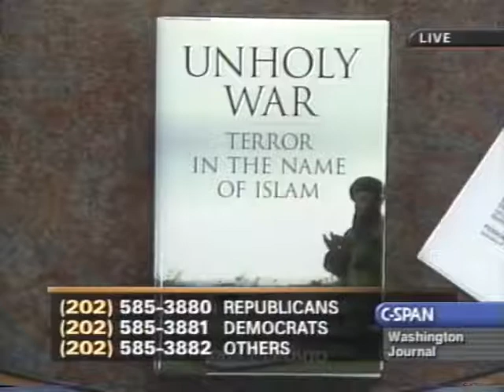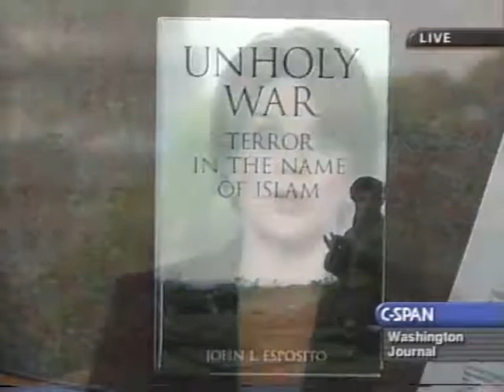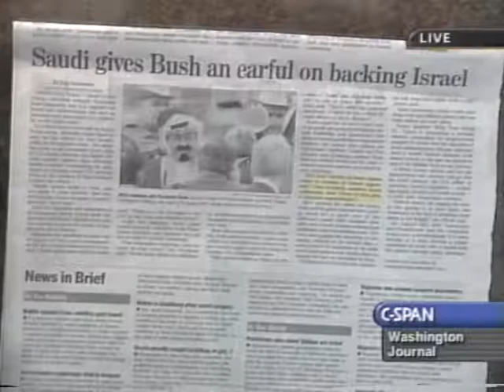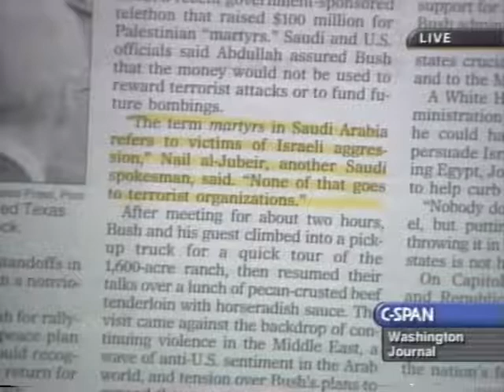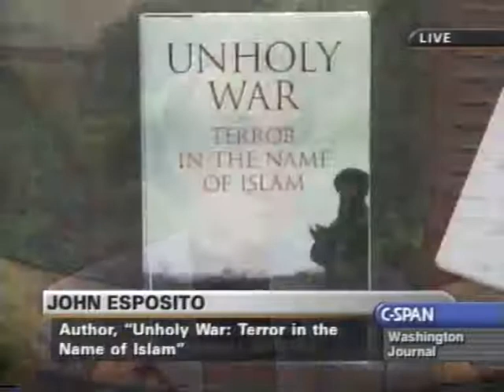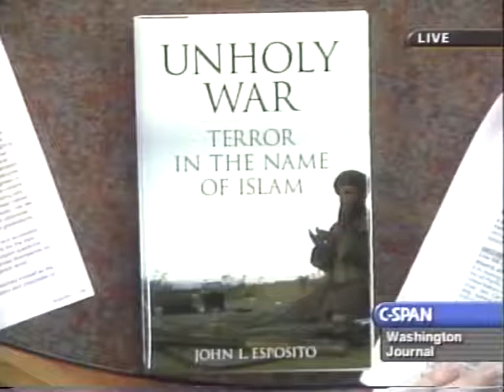Terrorism & Religion | Professor John Esposito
John L. Esposito, the Founding Director of Georgetown University's Center for Muslim-Christian Understanding, talks about his new book and what role religion plays in terrorism. He responds to audience telephone calls, faxes, and electronic mail.

John Louis Esposito is University Professor, Professor of Religion & International Affairs and Islamic Studies at Georgetown University in Washington, D.C. He was also the Founding Director of the Prince Alwaleed Center for Muslim–Christian Understanding at Georgetown.

This interview was broadcast on C-SPAN's Washington Journal on April 26, 2002.